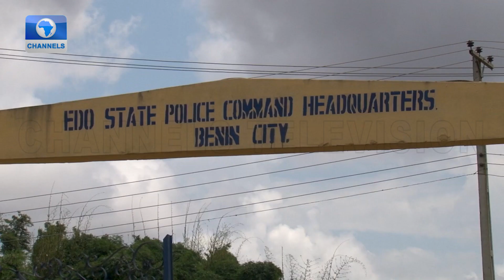Mummified Bodies: Edo Police Maintain Site Does Not Qualify As Mortuary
The police in Edo State have arrested three male suspects while busting a ritual shrine along Asoro slope, off Ekenhua Road, Uzebu quarters in Benin.

Deputy Police Public Relations Officer in the state, Jennifer Iwegbu, disclosed the arrest in a statement on Thursday, saying operatives acted on information from members of the public.